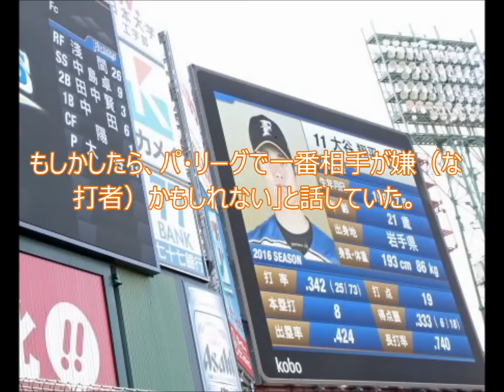大谷「６番投手」でスタメン 交流戦以外では初めて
‹楽天－日本ハム›◇２９日◇コボスタ宮城

 　日本ハム大谷翔平投手（２１）が「６番投手」でスタメンに名を連ねた。

 　先発登板試合で打順に組み込まれる“リアル二刀流”は、交流戦以外ではプロ４年目で初めて。栗山英樹監督（５５）は試合前「今（打撃の）状態はいい。もしかしたら、パ・リーグで一番相手が嫌（な打者）かもしれない」と話していた。